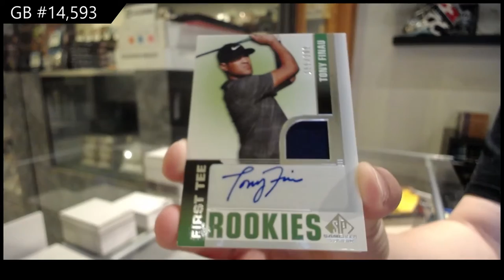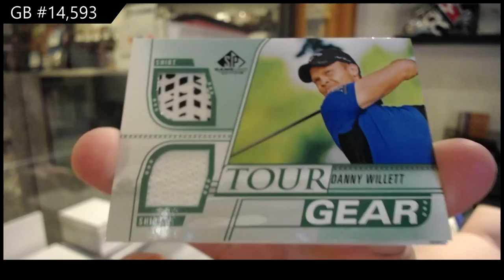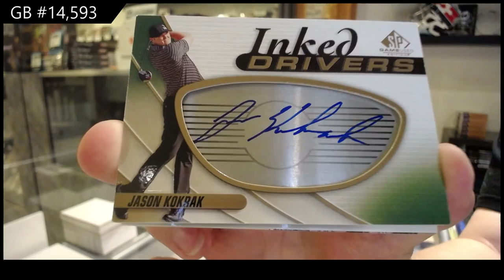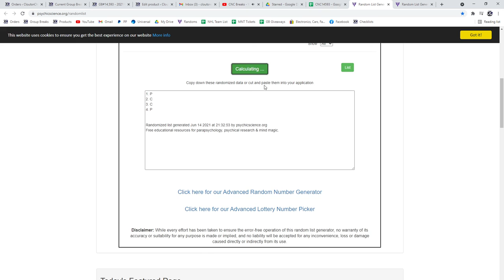2021 Upper Deck SP Game Used Golf 2 Box Break - C&C GB #14,593